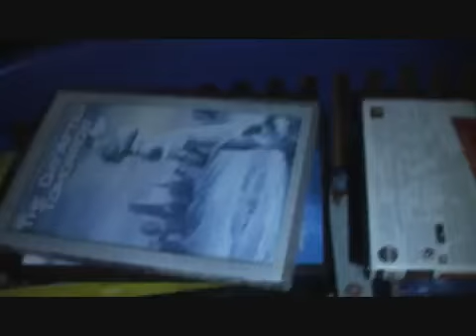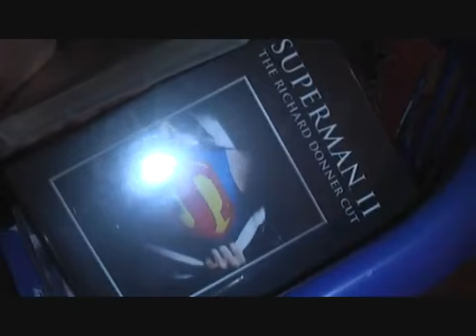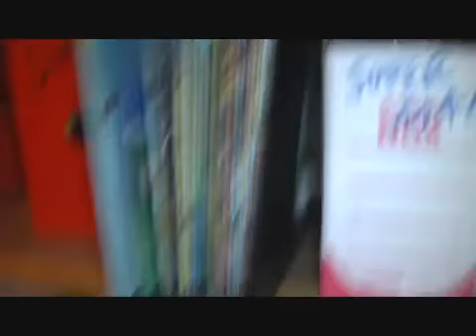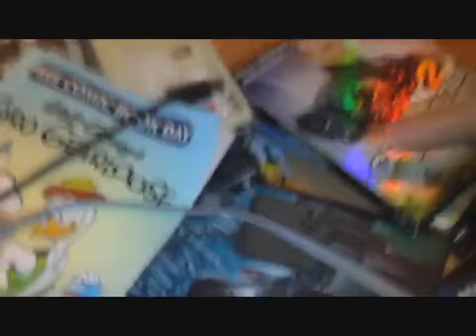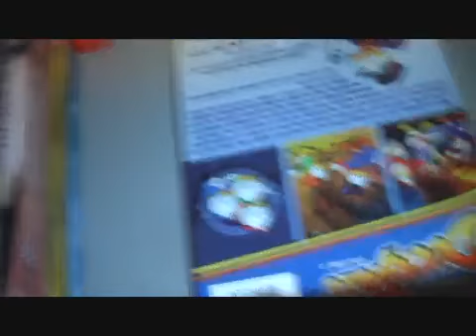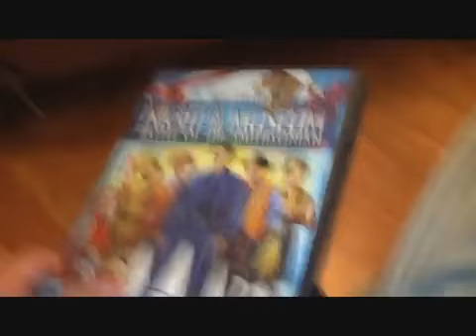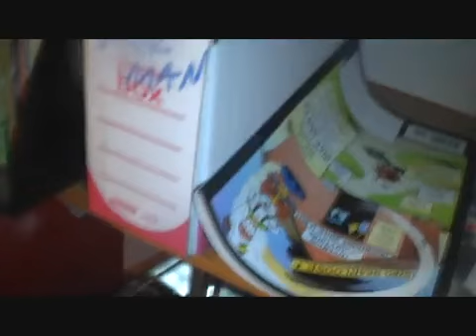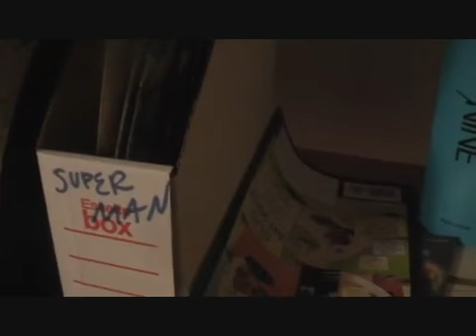My DVD Collection!